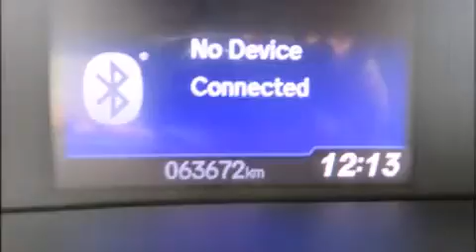2012 Honda Civic LX Coupe MT in Montr��al Nord, QC H1G 6C4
Le coup�� Honda Civic 2012. Affichant moins de 70 000 km au compteur, ce v��hicule propose une valeur exceptionnelle dans sa cat��gorie de prix, en raison de sa condition. Lors de sa conception, honda a mis sa tenue de route et son caract��re sportif au centre de ses priorit��s. Ce v��hicule �� traction poss��de une transmission automatique et un moteur 4 cylindres de 1,8 L. Parmi les principales caract��ristiques on retrouve un syst��me �� t��l��d��verrouillage, des phares �� extinction temporis��e, un compte-tours, un ordinateur de bord, des si��ges baquets �� l'avant, une banquette arri��re �� dossiers rabattables s��par��s, climatiseur, et beaucoup plus. Vous et vos passagers appr��cierez la sonorit�� de la cha��ne st��r��o, qui comprend une lecteur CD et une connexion MP3, commandes audio sur le volant, et 4 haut-parleurs parfaitement positionn��s. Honda accorde la priorit�� �� la s��curit�� et la protection en incluant: coussins gonflables �� l'avant avec d��tecteur de poids du passager, coussins gonflables lat��raux �� l'avant, syst��me antipatinage, un avertisseur d'urgence, et freins antiblocage. Le dispositif d'assistance au freinage applique une pression suppl��mentaire sur les freins lorsqu'il d��tecte une situation d'urgence. Voici un v��hicule d'occasion certifi�� qui a pass�� haut la main l'exigent processus de certification de Honda, qui comprend une inspection exhaustive en 150 points! Nous serons aussi en mesure de r��viser toutes les options de financement de votre prochain v��hicule. Nous serons heureux de r��pondre �� toutes vos questions. Prenez quelques instants pour effectuer un essai routier!